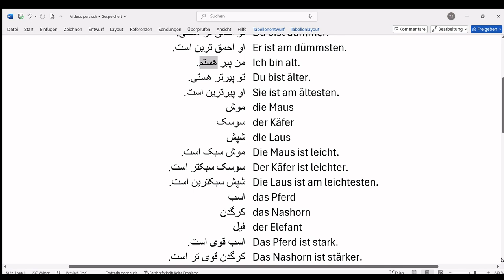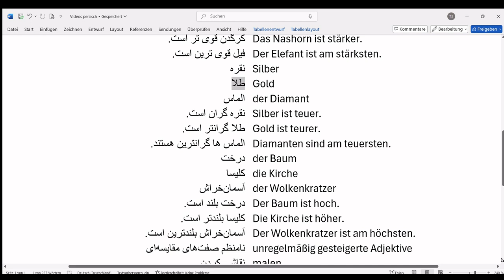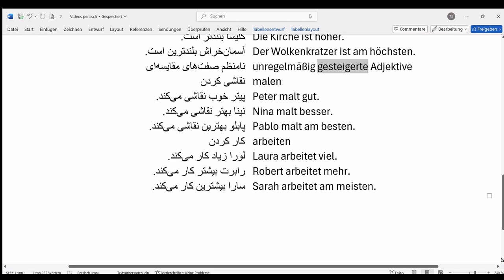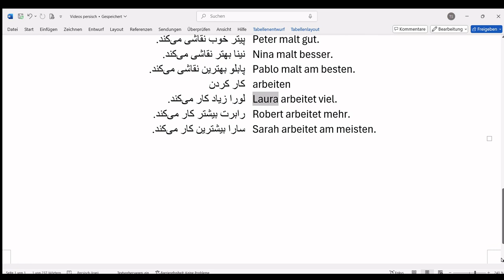Persisch-Deutsch (فارسی-آلمانی) 11.1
کلاس آلمانی برای فارسی‌زبانان